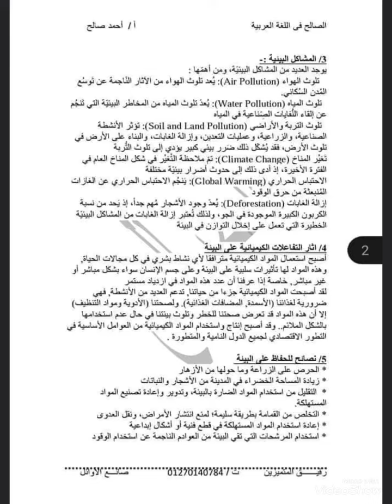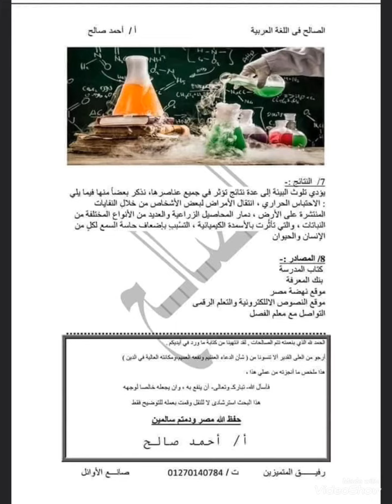بحث للصف الاول الإعدادي ٢٠٢٠ بحث عن البيئة